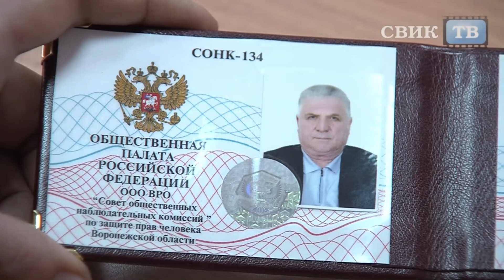Воронеж. Как помочь нелегалам?